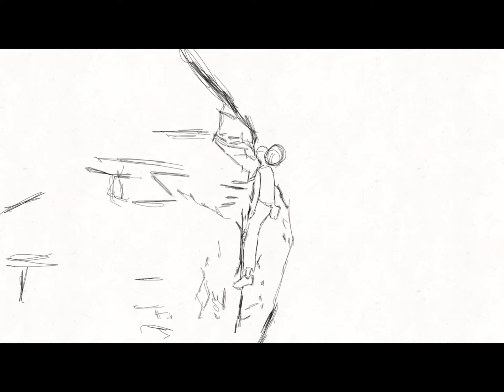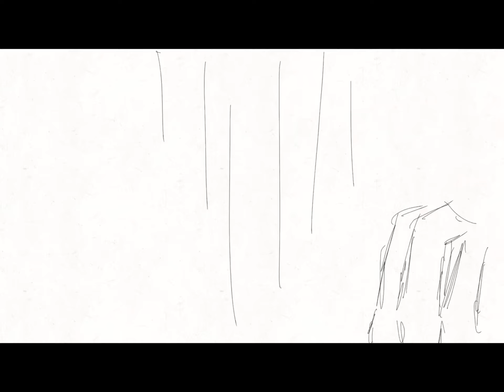GYPSYadventures ep 5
Gyps goes soul searching.